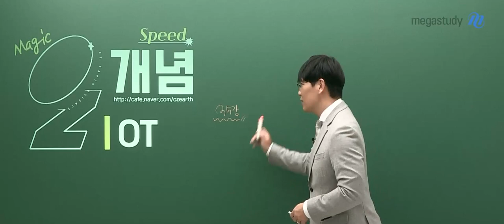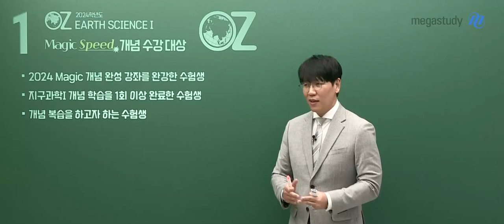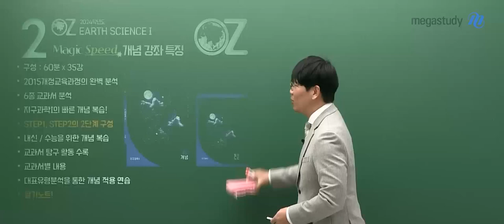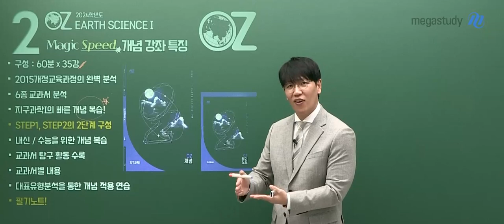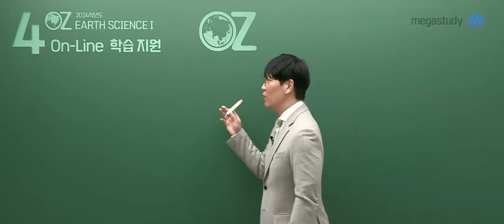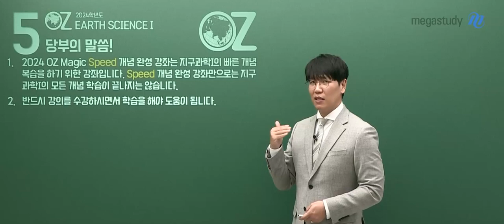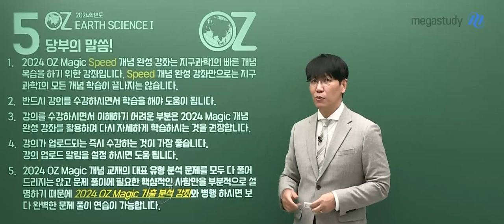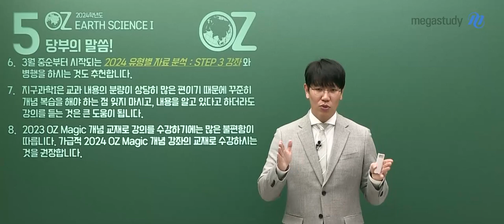[메가스터디] 지구과학 오지훈쌤 - 지구과학I MAGIC SPEED 개념완성 OT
지구과학 오지훈 선생님의 지구과학I MAGIC SPEED 개념완성 OT 영상입니다.